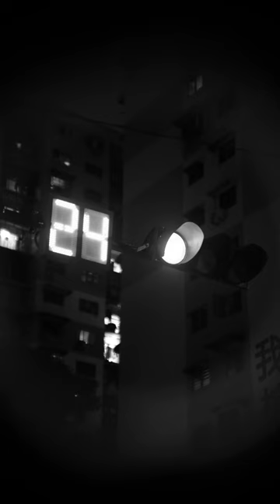2023-8-11 B+W Glimpse of Rifle Range, Ayer Itam, Penang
Shot on Fujifilm X-T20 + Fujinon TV Z 20-100mm f1.8 C5x20 (C mount) (adapted with improper flange flat adapter)

Acros, Shadow +2, 5000k